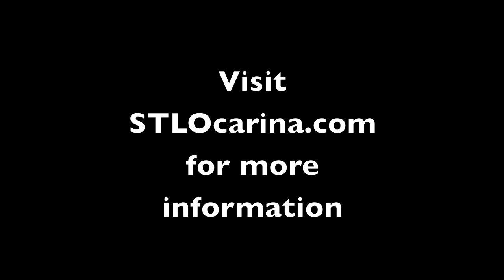STL Florentine Soprano Ocarina Product Overview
1st excerpt: Super Mario Bros. Theme by Koji Kondo

2nd excerpt: Forest of Love by Sojiro

The ocarina's sound in this video is unmodified.

(Note: Sometimes Youtube has a problem with the chapter buttons. If this occurs, just refresh the page and try again. You may also experience a chapter with no sound. If this occurs, let the video load completely. This will let youtube link to the different sections without error. I'm sure they'll work this out eventually.)